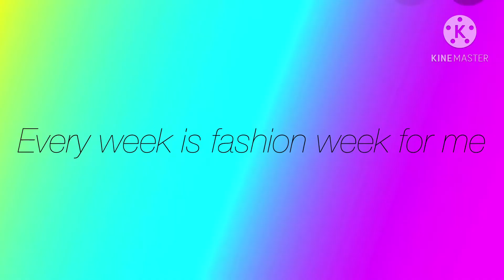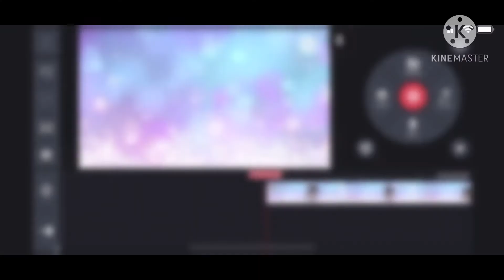Fashion week meme (Roblox)